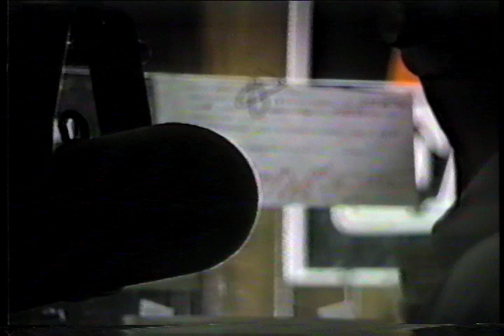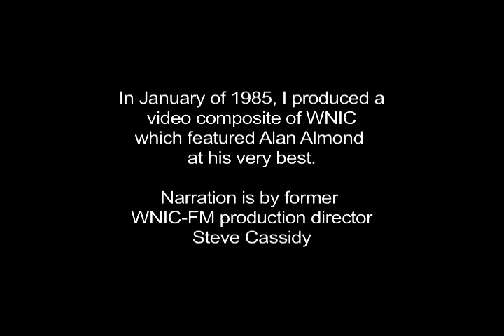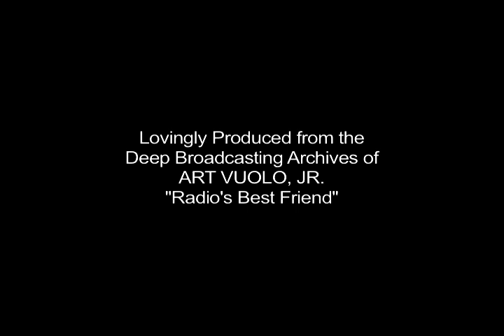Alan Almond Tribute RIP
You may remember DJ's like Tom Clay or Tom Shannon with his "Bear Skin Rug" music for lovers, but in the late 70's through early 90's Alan Almond's "Pillow Talk" was a staple on Detroit Radio.  Primarily on 100.3 WNIC-FM, and later at WMJC 94.7 (now WCSX).  Alan was a radio original and this is my tribute.  He died on June 16, 2015 at 68.